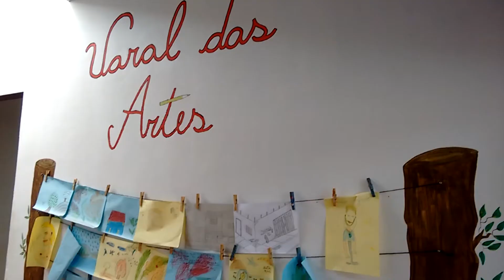Projeto Cinapsi comemora o Dia Mundial da Luta Antimanicomial